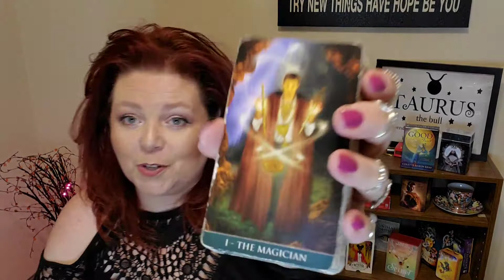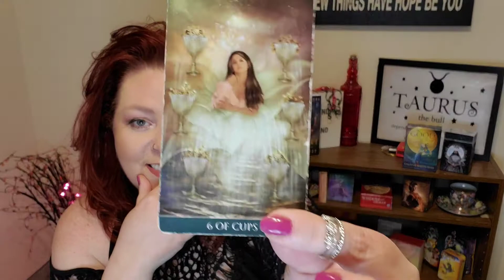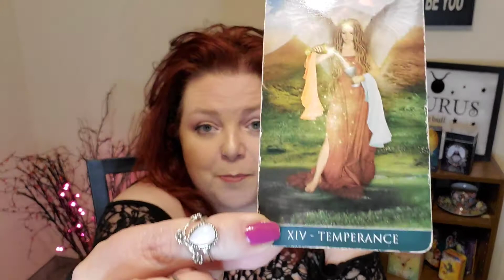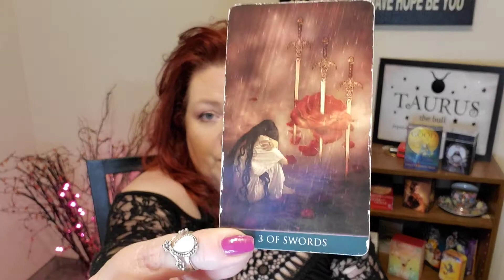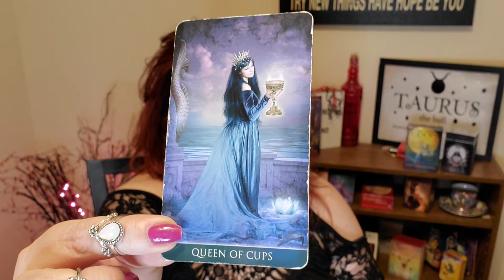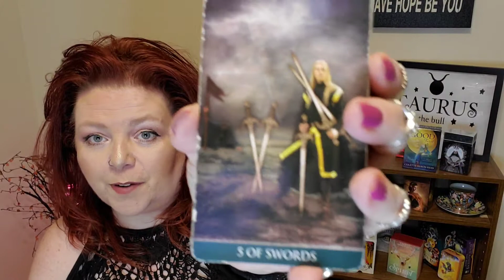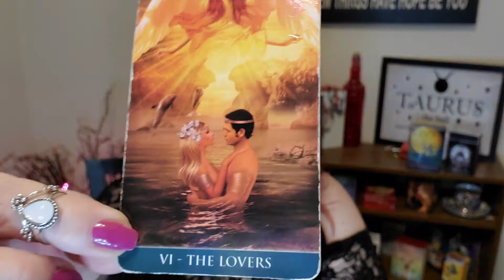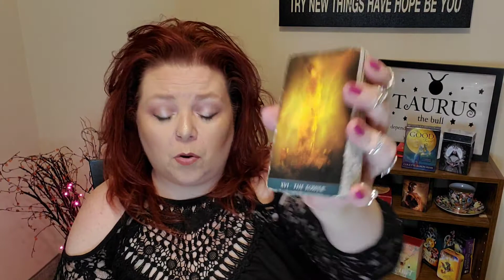PISCES- Leaving a union to be with your soul mate.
DISCOUNT ON READINGS FOR MARCH!
$10 OFF OF A 1 HOUR, $5 OFF 30 MINUTE READING!

- I'm giving away 2 personal 1 hour readings and 1 deck of rider-waite tarot cards (factory sealed)
- What you have to do in order to be entered for the giveaway:
 - Like a video on this channel.
 - Join me on Instagram @lifeatfivepointoh

Sun/Moon/Rising/Venus/Jupiter
This means:

$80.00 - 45 minute reading plus your sun/moon/rising sign - 15 min. explanation. (Unless you booked with me in 2019)
$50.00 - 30 minute reading.  No zodiak information. (Unless you booked with me in 2019)
$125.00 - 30 minute reading **SAME DAY**  I will drop what I'm doing to read for you!
$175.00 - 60 minute reading **SAME DAY**  I will drop what I'm doing to read for you!